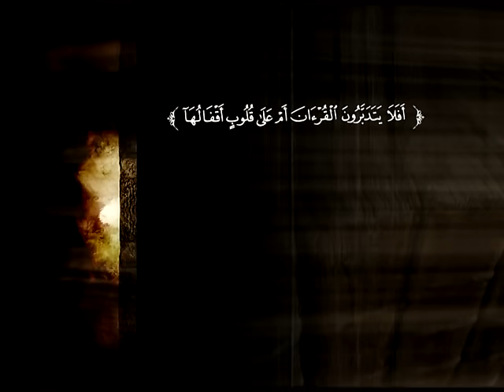تفسير سورة الرحمن من الآية 1 إلى الآية 36 | د. محمد بن عبد العزيز الخضيري